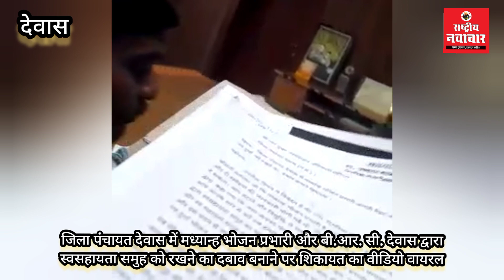मध्यान्ह भोजन प्रभारी व बीआरसी द्वारा स्वसहायता समुह को रखने का दबाव बनाने पर शिकायत का वीडियो वायरल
श्री मान मुख्य कार्यपालन अधिकारी महोदय
जपंचायत देवास (म प्र )
विषय :- जिला पंचायत देवास में मध्यान्ह भोजन प्रभारी आरती मैडम और  बी.आर. सी. देवास पुरुषोत्तम सिसोदिया द्वारा स्वसहायता समुह को रखने का  दबाव बनाने विषयक
महोदय,
उपरोक्त विषय मे निवेदन हैं की
ग्राम  टिगरिया गोगा में दो स्वसहायता समुह कार्य कर रहे थे तो, बी.आर. सी. कार्यालय देवास से श्रीमती सारिका जो कि मध्यान्ह भोजन प्रभारी है उनके द्वारा दो समुह में से एक समुह को बंद कर देने और किसी एक समुह का चयन करके दो रसोइया की जानकारी मांगी गई थी जो कि प्राचार्य ने देने से मना कर दिया । कि बिना SMDC के ठहराव-प्रस्ताव के जानकारी नहीं दे सकता। आप हटाने और नियुक्ति से संबंधित आदेश देवे कि इन प्रावधानों के तहत आप नियुक्ति करें, तो वे कुछ भी नहीं दे पाए और उनके द्वारा  कहा गया कि आप जनपद पंचायत में मध्यान्ह भोजन प्रभारी से बात कर लेवे , तब उन से बात करने पर उन्होंने कहा कि आप आपके स्तर से करें तब हमारे  द्वारा कहा गया कि  हम  S.M.D.C में चयन सम्बन्धी नियम बनाकर और विज्ञप्ति जारी कर के S.M.D.C द्वारा स्वसहायता समुह का चयन करें गे और उसके बाद ही  आप को नाम दे पायेगे तब S M D C द्वारा नियम बनाकर  विज्ञप्ति जारी की गई और स्व सहायता समुह का चयन किया गया और चयनित समुह से दो रसोई के नाम लेकर सारिका मध्यान भोजन प्रभारी को दे दिये गये और इस चयन से जनपद पंचायत मध्याह्न भोजन प्रभारी बहुत खुश हुए। उसके बाद  दिनांक 03/07/2022 को     अचयनित स्वसहायता समुह भोजन  लेकर आती हे और बोलती हैं की बच्चों को छोड़ दो। में भोजन करवाऊं गी ।
तब मेरे द्वारा आदेश  मांगें जाने पर पर गायत्री सोनी स्वसहायता समुह सदस्य  ने कहा कि आरती मेडम जिला पंचायत देवास ने भेजा  हैं और आप को आदेश चहिये तो लिखकर दे  दो और जब मेरे द्वारा लिखकर दिया गया और प्राप्ति माँगी गई तो प्राप्ति देने से मना कर दिया ।तब कुछ देर बाद बी.आर. सी. देवास का फोन आता है और वह कहते है इन्हे जॉइन कर मध्यान्ह भोजन के लिए रख लो और आप की S.M.D.C  द्वारा किए गए समूह को बंद कर दो। हमनें गायत्री सोनी के खाते में मध्यान्ह भोजन की राशि भी जमा करा दी गई है । जब मेरे द्वारा इससे सम्बंध में आदेश माँगा गया तो मुझे कहा गया कि आप तो इन्हें जॉइन करो हम दो दिन बाद आदेश दे देंगे। इस प्रकार बगैर आदेश के संस्था में दबाव बनाकर स्वसहायता समुह को रखा जाने का दबाव बनाया जा रहा है।
अतः श्री मान से निवेदन है कि उक्त संबंध में उचित  कारवाई करने की कृपा करें